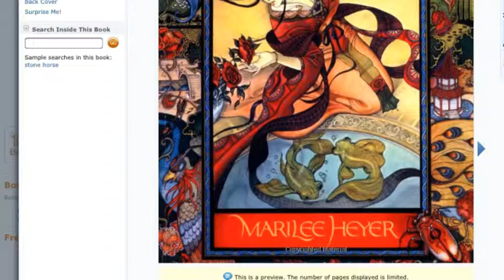The weaving of a dream by kaitlyn